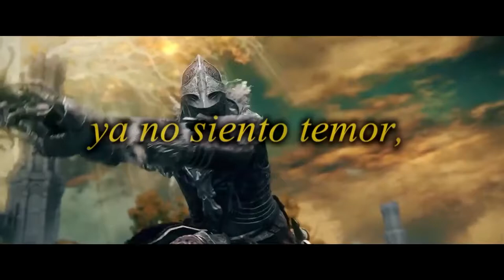ELDEN RING SHADOW OF THE ERDTREE RAP | MouseG | Prod. Keman (Videoclip Oficial).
► Meta:   / mousegoficial

🔴 DIRECTO ★

🎶 Produccion Musical★
► Mouse Studio.

🎶 MI MÚSICA ★

🌎 MIS CANALES ★

⚔️ ► Gameplays Channel ➜    / @mouse_playsgame
▶️ ► Facebook Gaming ➜   / mouseg_oficial